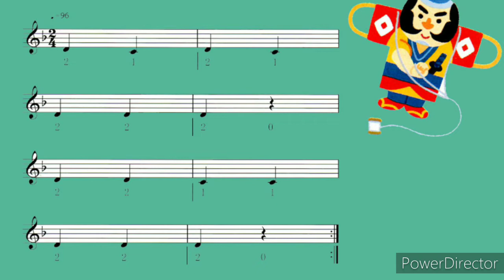Pianica - Flying Kite with music accompaniment